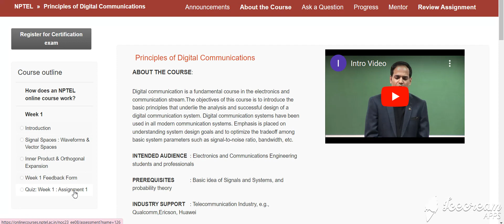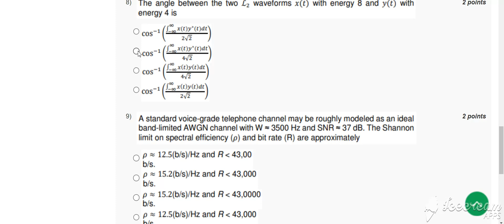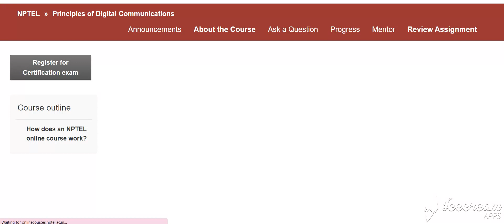🔥100%🔥 💥WEEK 1💥PRINCIPLES OF DIGITAL COMMUNICATIONS ASSIGNMENT SOLUTION💥